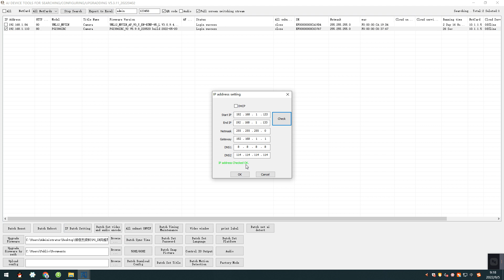How To Reset Your Security Camera Password? | VIKYLIN Technology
Greetings, security camera enthusiasts! 💭 ✋
In today's video, we're tackling an essential topic – password reset for our PG and YCX series cameras.
If you've ever been locked out of your camera due to a forgotten password, no need to fret! Our team has prepared an all-inclusive, step-by-step guide to assist you in effortlessly regaining access. So, without any more delay, let's delve straight into the process.